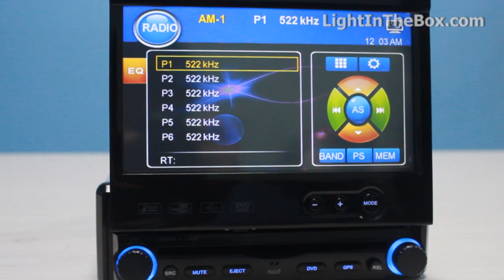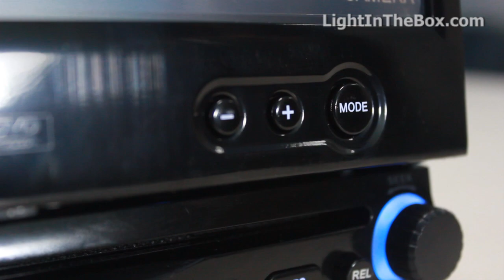7 Inch Car DVD Player From LightInTheBox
Add some entertainment to your commute with this cool media player.